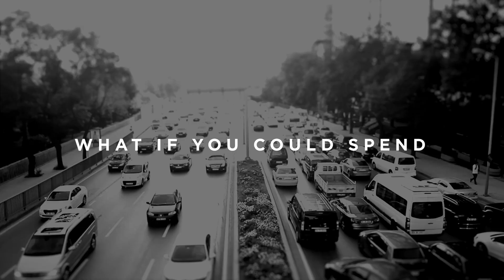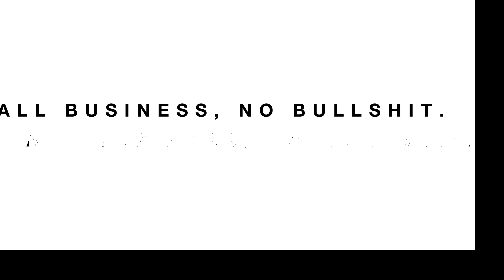Steve Kalayjian - Confessions of an Entrepreneur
Don't miss this exclusive interview with Market Maker's Steve Kalayjian with Grant Cardone on Confessions of an Entrepreneur.